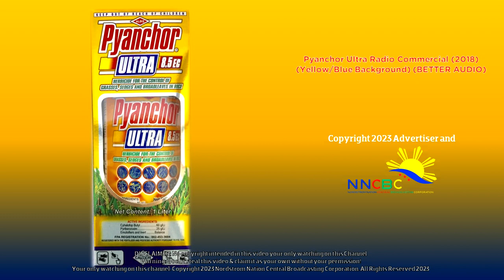Pyanchor Ultra Radio Commercial (2018) (NNCBC Weekend Radio Ads) (BETTER AUDIO)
Pyanchor Ultra: Only one bright fertilize. Malamig sa palay, pero malupit sa damo.

Exklusibo mula sa Aldiz Incorporated at LG Chem Life Sciences

ThouShallNotSteal (Exodus 20:15)
HuwagMagnakaw (Exodus 20:15)
YOUR OWN only watch on NNCBC Weekend Ads